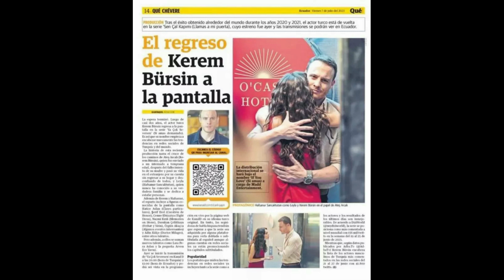La serie de Kerem Bürsin atrae gran atención en España y Latinoamérica.